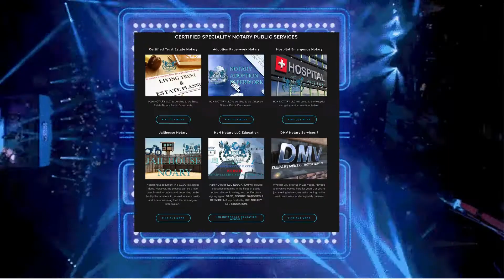2nd Year H2H PUBLIC NOTARY LLC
H2H PUBLIC NOTARY LLC SHAUN J FEDERICO CEO AND VIRTUAL REMOTE ONLINE PUBLIC NOTARY PUBLIC SIGNING AGENT 2ND YEAR AS A PUBLIC NOTARY AND OWNER OF COMPANY.